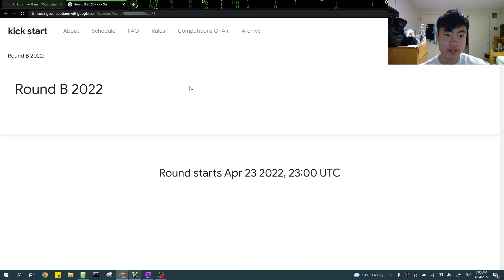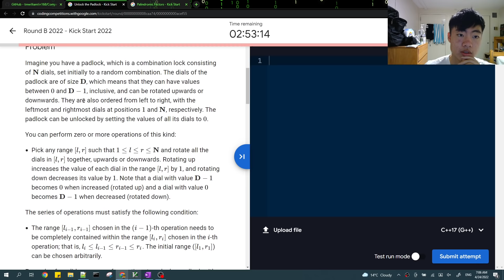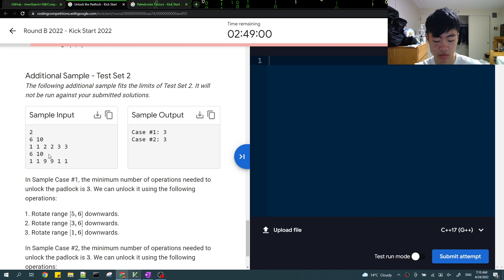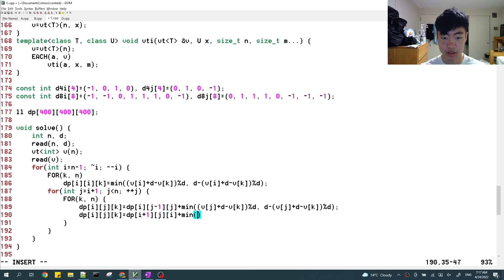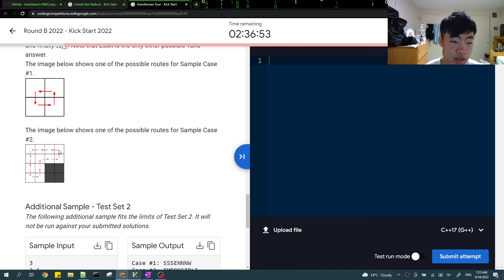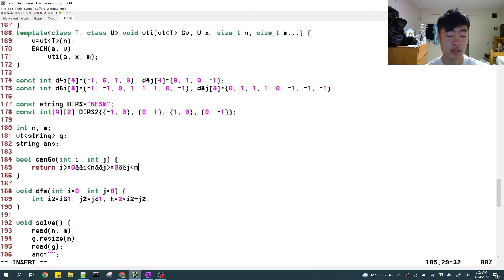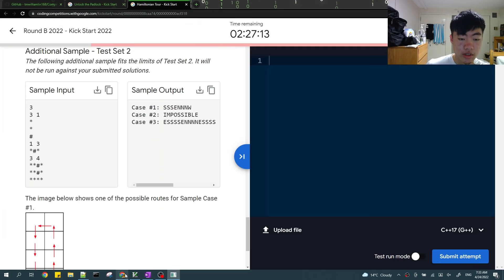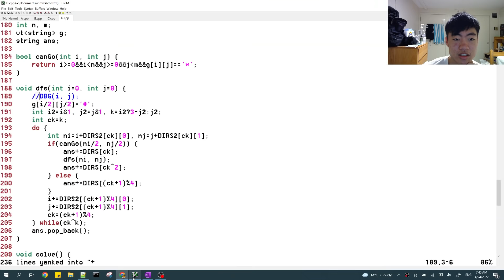Winning Google Kickstart Round B 2022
My first win of Google Kickstart in 2022!

00:00 - Intro
00:10 - Infinity Area
04:06 - Palindromic Factors
06:39 - Unlock the Padlock
20:38 - Hamiltonian Tour
40:13 - Finished!